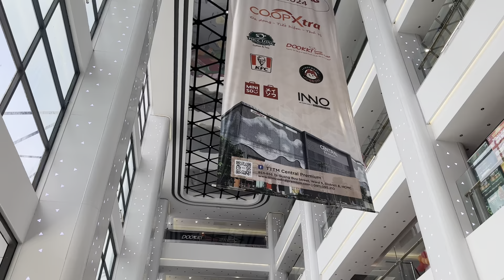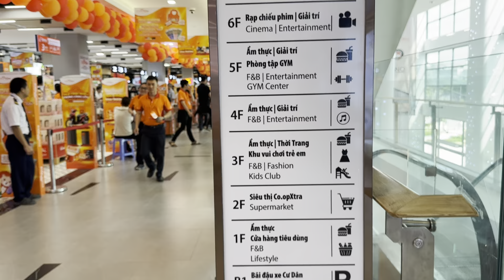TƯNG BỪNG KHAI TRƯƠNG - SIÊU THỊ NGÀN TỶ 6 TẦNG CENTRAL PREMIUM RỘNG 40.000M2 LỚN THỨ NHÌ QUẬN 8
ỦNG HỘ KÊNH XIN CÁC BẠN NHẤN ÐĂNG KÝ (MIỄN PHÍ) ÐỂ THEO DÕI.

quận 8 vừa khai trương thêm trung tâm thương mại central premium 6 tầng rộng 40.000m2, siên thị ngàn tỷ bên trong có gì

*giật mình cảnh hàng ngàn bạn trẻ xếp hàng chờ mua túi 99k việt kiều đức thái công*